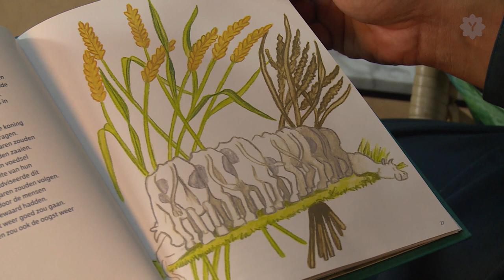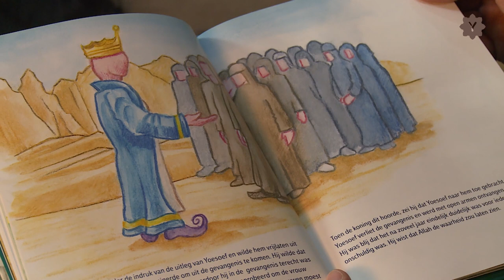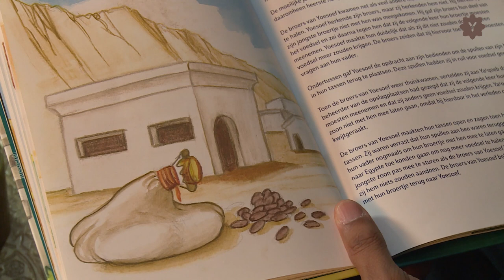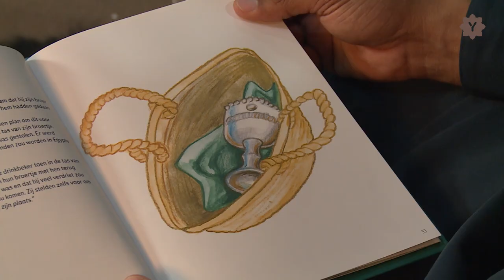Aflevering 12 | Profeet Yoesoef deel2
Yousef deel2